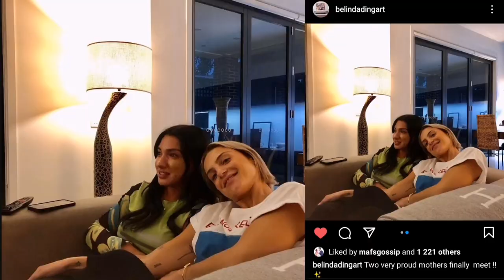MAFS Ella’s mum Belinda met with Domenica’s mum Anna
MAFS besties Ella Ding‘s and Domenica Calarco‘s mums met up for dinner last week